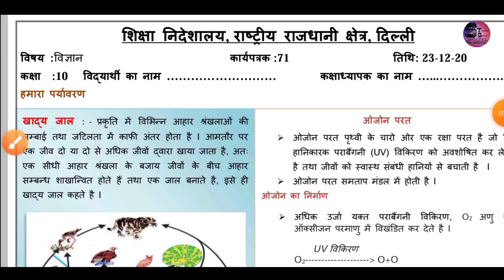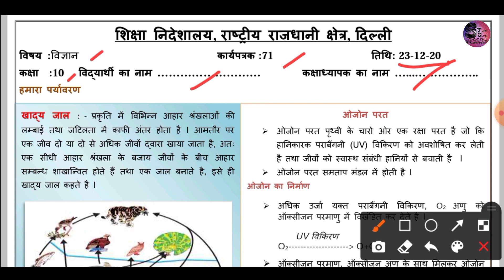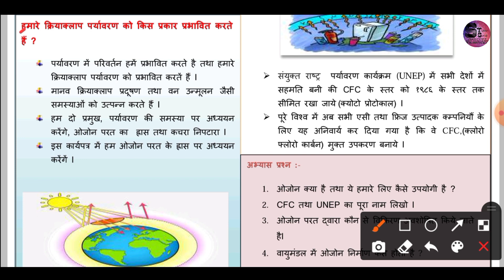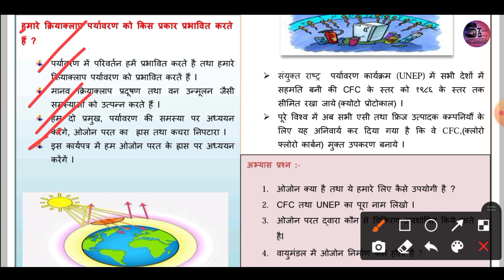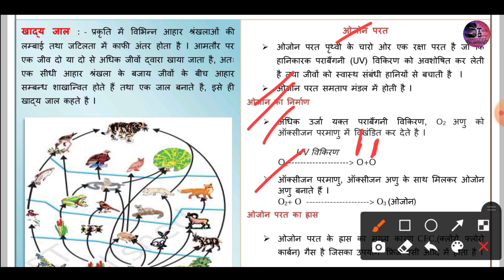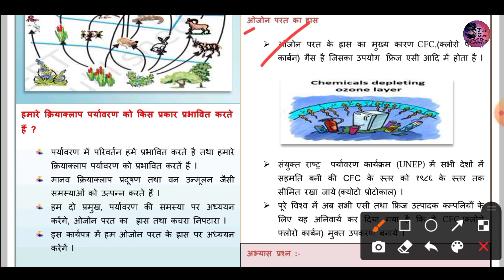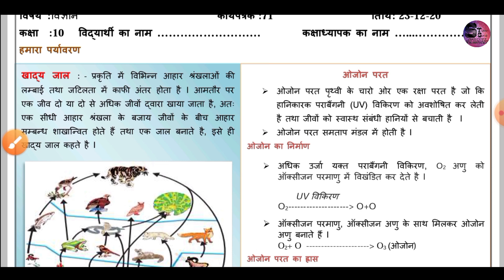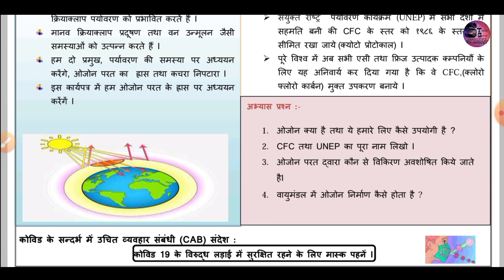कक्षा 10 डी ओ ई वर्कशीट 71 23.12.2020 विषय - विज्ञान